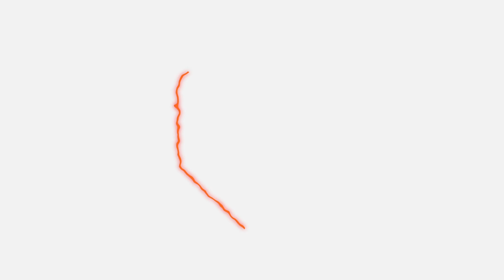Daryl Gurney: "Christian Bunse could be the best German player there is"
Northern Ireland number one Daryl Gurney gives his assessment of a 6-2 victory over German newcomer Christian Bunse to reach the Quarter-Finals in Cologne.